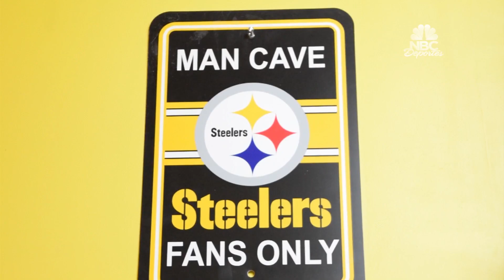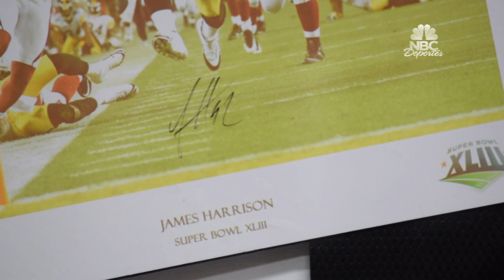Miguel, un coleccionista de los Steelers muy peculiar | NBC Deportes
Video oficial de NBC Deportes. Además de las gorras, vasos y trofeos de los campeonatos del equipo, colecciona grandes momentos.

Miguel,  un coleccionista muy peculiar de los Steelers | NBC Deportes | NBC Deportes